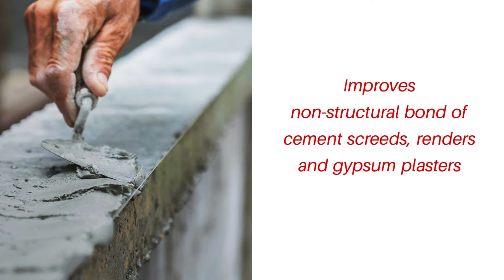Build it bonding agent video 1080p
Proudly manufactured by a.b.e.